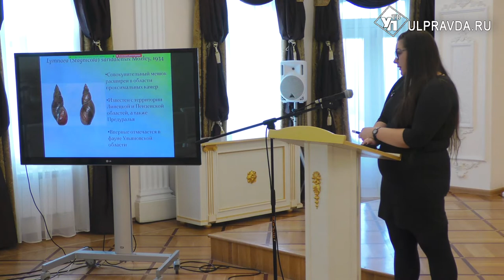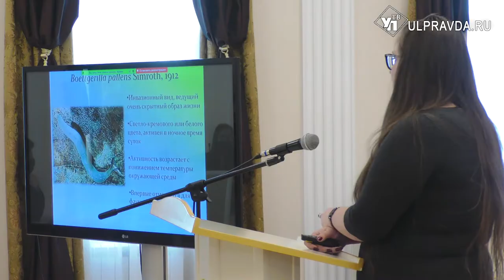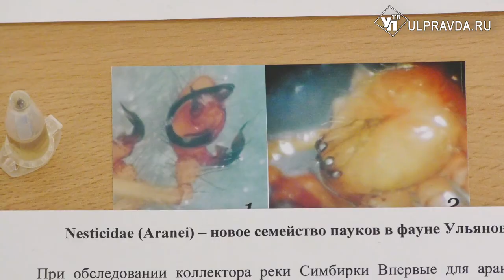Тихоходки и крокодиломорф. Что необычного нашли в 2021-м в Ульяновской области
XXIII ежегодная научно-практическая конференция «Естественно-научные исследования в Симбирском – Ульяновском крае собрала на своей площадке более 60 учёных из разных регионов страны, в том числе через платформу Zoom. На форуме подведены итоги конкурса «Находка года».